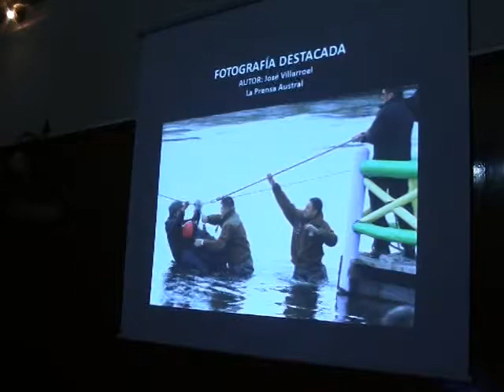CARABINEROS PREMIA DESTACADOS